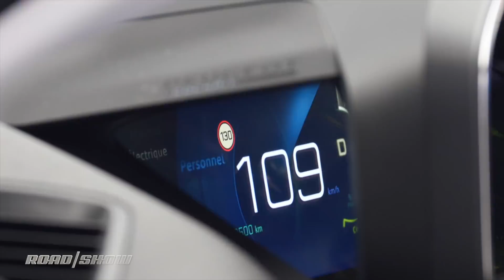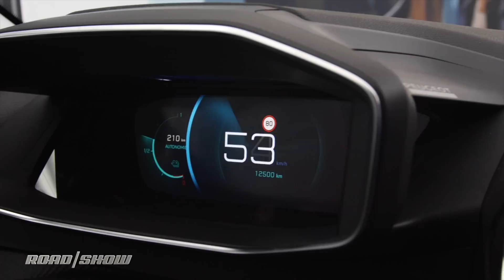Peugeot i-Cockpit 3D HUD is a holographic digital dashboard | Geneva Motor Show 2019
New Peugeot 208 debuts i-Cockpit with 3D HUD Combo dashboard. Combining a digital instrument cluster display with HUD technology, the new Peugeot 208 brings production 3D graphics along for the ride. Could it be a better package than Audi's Virtual Cockpit?

See all of our coverage from the 2019 Geneva Motor Show

GMS2019